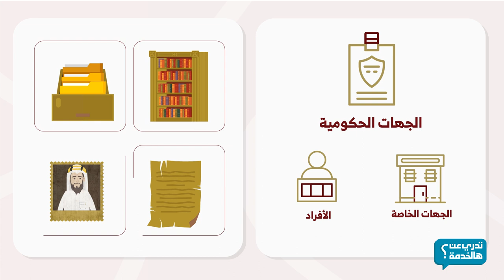تدري عن هالخدمة خدمة ترميم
خدمة ترميم الوثائق والكتب التاريخية والمحافظة عليها
هل تريد أن تستمر مقتنياتك التاريخية المخطوطة أوالصور أو الوثائق أو الملكيات محفوظة لأطول مدة.
بـ  دارة الملك عبدالعزيز
ولا توصي"ترميم"

نموذج طلب خدمة
shorturl.at/pswPX

آشترك الآن

تابعنا على شبكات التواصل الإجتماعي:
ـــــــــــــــــــــــــــــــــــــــــــــــــــــــــــــــــ